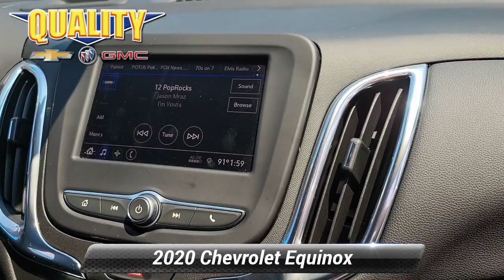Used 2020 Chevrolet Equinox LT, Englewood, NJ 34447A